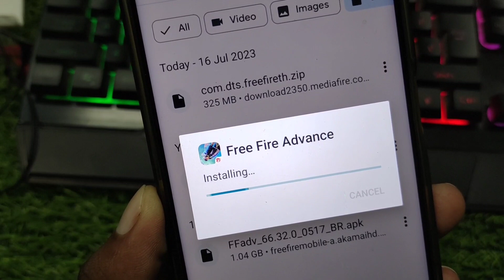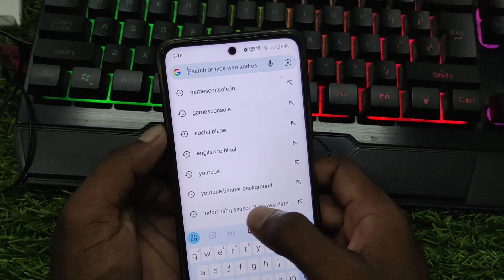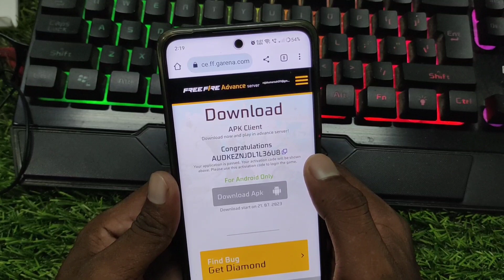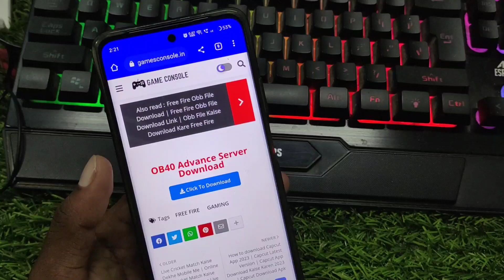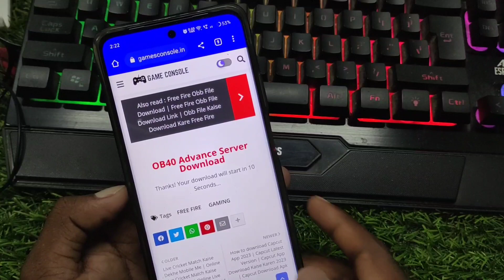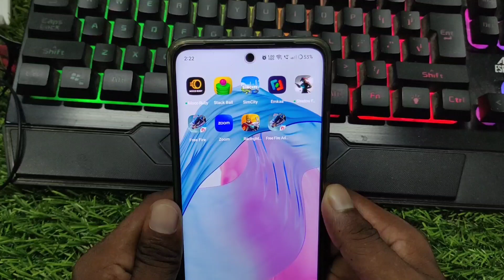Ff Advance Server Not Download Problem | Advance Server Download Option Not Show | 100%Problem Solve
😥 ff advance server Ob40 download button not showing | ff advance server download button not working

About -ff advance server download option not working | free fire advance server Ob40 download button not working
1.ff advance server Ob40 download option not working | 2.ff advance server download option not working
3.ff advance server download option not showing
4.ff advance server download button problem
5.ff advance server download button
not working

🔴 Related Searches 👇
advance server free fire download link tamil
free fire advance server download android
free fire advance server download for pc
free fire advance server download failed
free fire advance server download file problem
free fire advance server download freek yt
how to download free fire advance server without facebook log in

Solved queries 🟢👇
1.ob40 advance server
2.how to register ob40 advance server
3.how to update advance server
4.free fire advance server update problem
5.how to download advance server
6.ff advance server download

your questions 👇🟢
1.ff advance server Ob40 download option not working | 2.ff advance server download option not working
3.ff advance server download option not showing
4.ff advance server download button problem

How To Download Advance Server | Ob40 Advance server free fire | Ob40 Advance Server

How To Download Advance Server || Letest Version Advance Server || Free Fire Advance Server apk link

Advance server, advance server problem, kulli gaming, ff advance server download kyu nahi ho raha hai, ff advance server download kaise hoga 19 may, free fire advance server download option nahi aa raha hai, 19 may advance server not download, how to download ff advance server Ob40